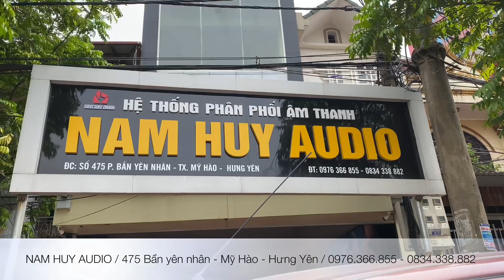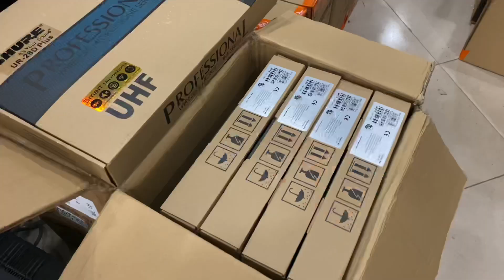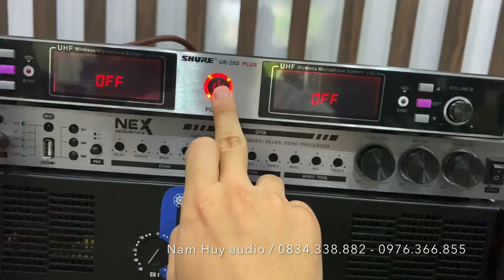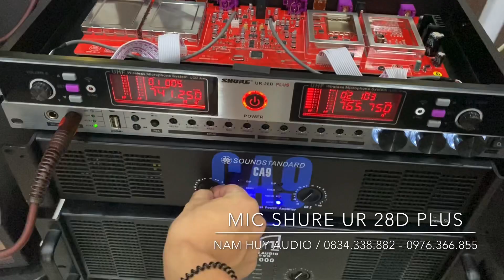MIC SHURE UR 28D Plus chất lương giá rẻ chỉ có 1tr950 / 0834.338.882 - 0976.366.855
MIC SHURE UR 28D Plus chất lương loại 1, thiết kế 4 râu bắt sóng cực xa và ổn đinh. Mic Shure ur28d plus thích hợp cho karaoke gia đình, sự kiện giá rẻ chỉ có 1tr950 / 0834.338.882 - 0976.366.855
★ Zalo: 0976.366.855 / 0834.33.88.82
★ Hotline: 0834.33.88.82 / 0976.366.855